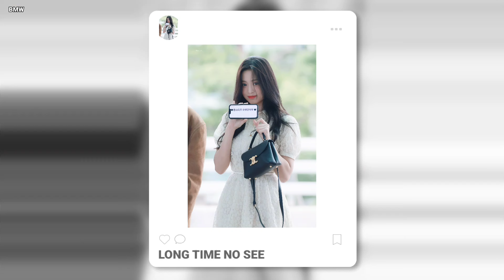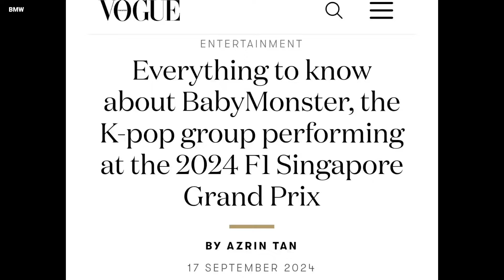BABYMONSTERเดินทางไปแสดงบนเวที F1 Grand prix แล้ว.. สิงคโปร์หวีดรอหนักม๊าากก รอต้อนรับเบม่อนใหญ่